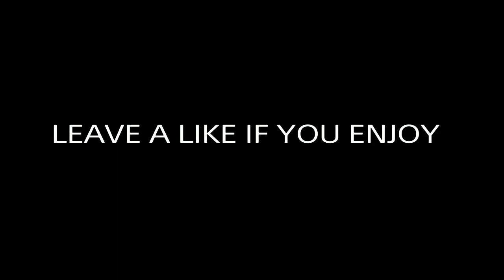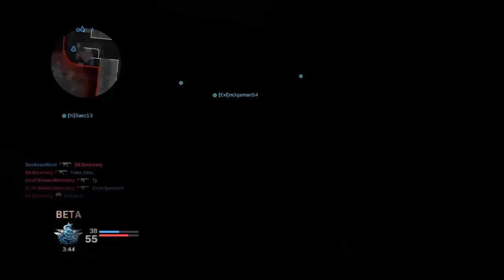BEATING A 6 MAN PARTY OF CAMPERS WITH NO RECOIL!😈 (BEST M13 CLASS SETUP) - COD MW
BEST MODERN WARFARE CLASS SETUP - I LITERALLY JUST PLAYED THESE PEOPLE THAT WAS JUST CAMPING IN THE BACK OF THE MAP WHICH WAS ACTUALLY ANNOYING BUT I CLUTCHED UP THE DUB AND SHREDDED THEM LOL IF YOU ENJOY LEAVE A LIKE AND SUBSCRIBE IF YOUR NEW ALSO HIT THAT BELL SO YOU WONT MISS A GOD AT WORK

oveerpowered m13 class setup
best modern warfare class setups
best class setup cod mw